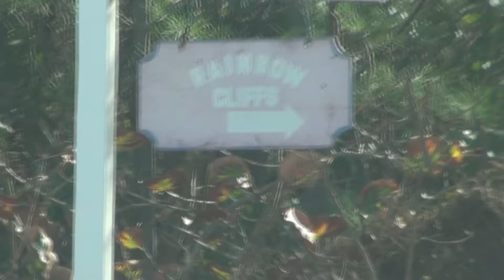Rainbow Cliffs - Eleuthera Bahamas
2 miles south of Rainbow Bay on the Atlantic side. Watch for the sign and watch where you step. We parked at the end of the sand road ( 2 wheel drive in deep sand can be a problem) and walked in the short distance..The geologic story here is really quite interesting. The sea has cut the limestone to create caves all around, as well as exposed some very unique layers. Intermingled with the limestone are deep pockets of sand as well as stratas of black and red. The square cut trench provides good access as well as a great view of the layers . But do watch your step.